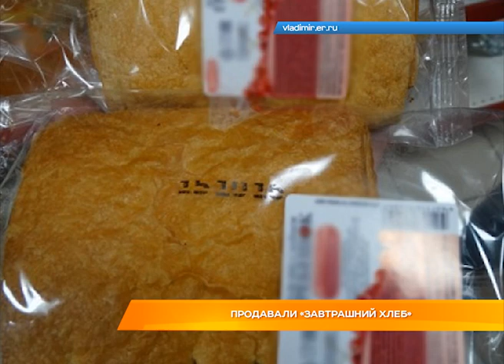Дайджест новостей 17 октября 2016